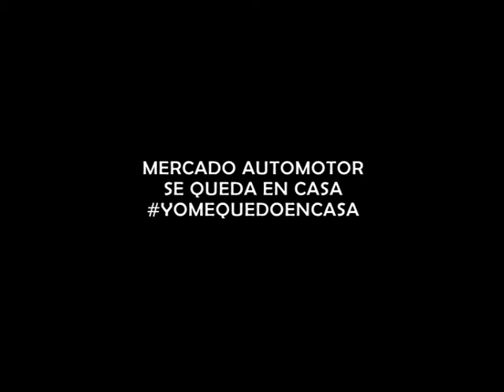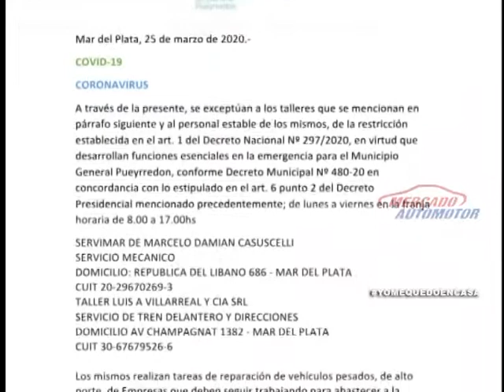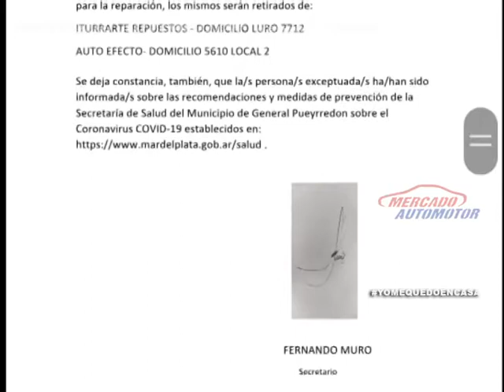SERVIMAR EN CUARENTENA